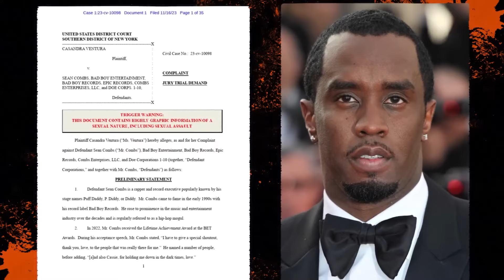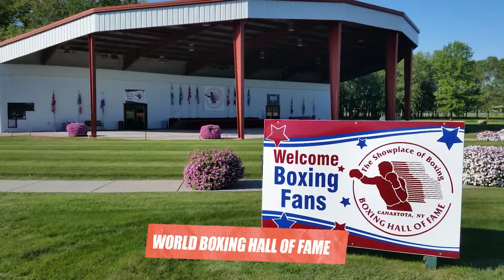Mike Tyson Confronte Diddy À Propos De Nouvelles Preuves Des Abus Sur Cassie